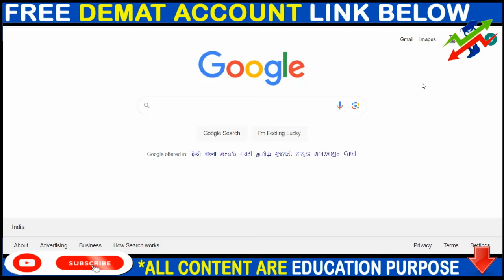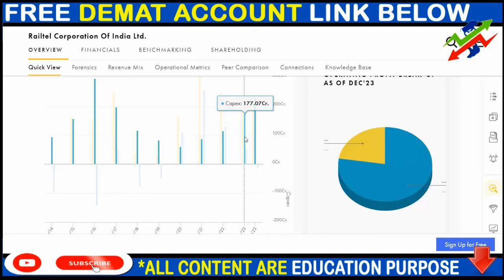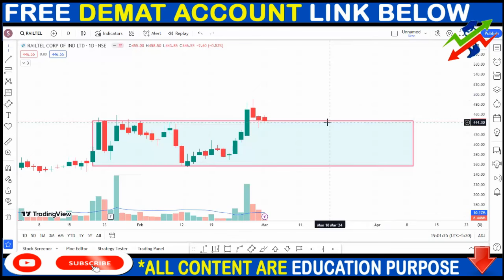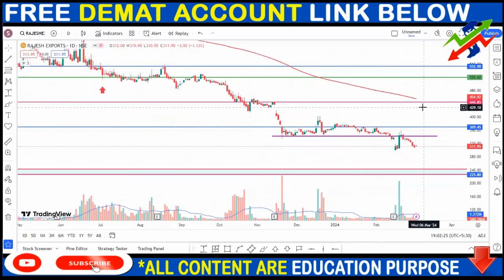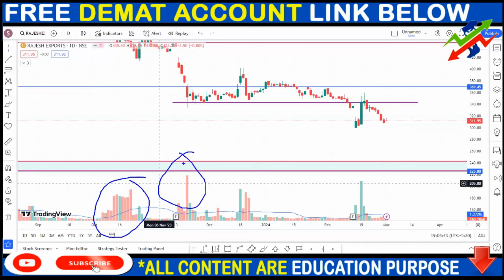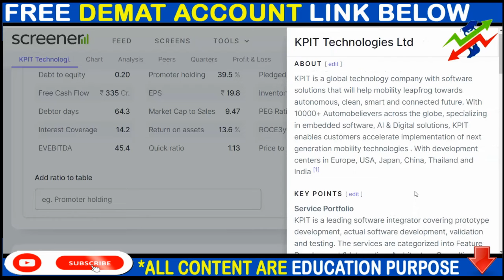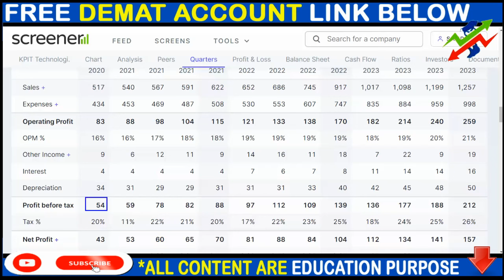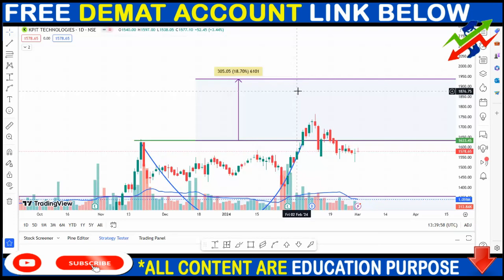RAILTEL SHARE NEWS, RAJESH EXPORT SHARE NEWS, KPIT TECH SHARE NEWS